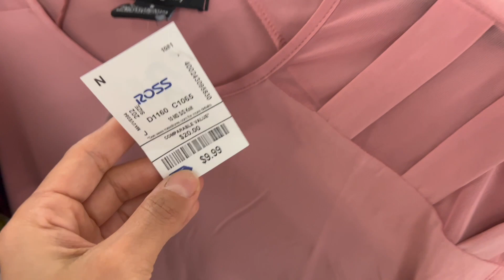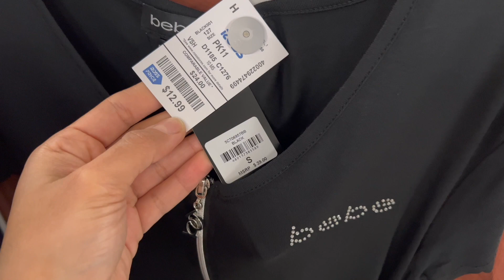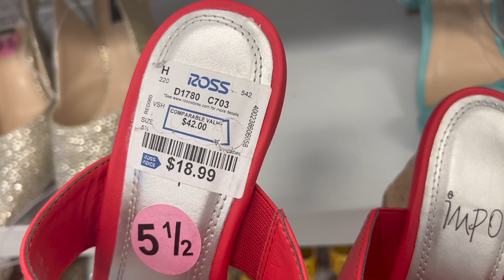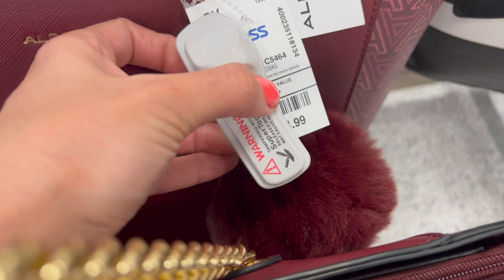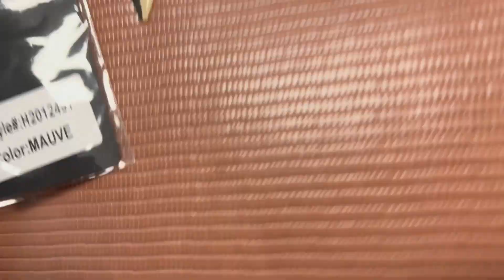ROSS DRESS FOR LESS ~ SHOPPING ROSS VLOG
ROSS for Shop with me
ROSS designer dress and Fashion
ROSS finds / ROSS  Fashion dress for less
ROSS dress for less Clothing
ROSS Spring dress  / ROSS dresses
Hello my friends, come shop with me at ROSS